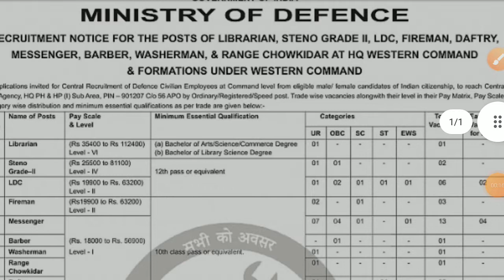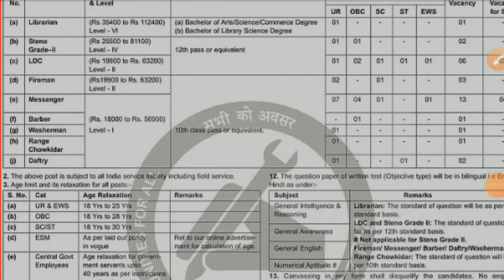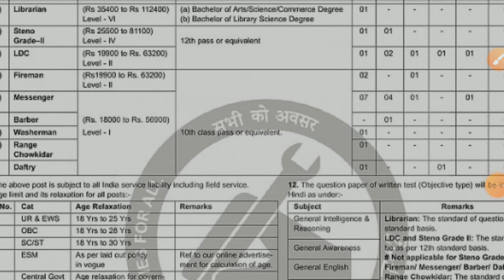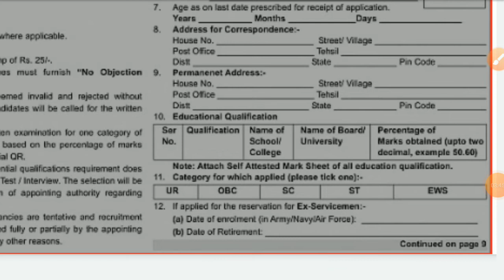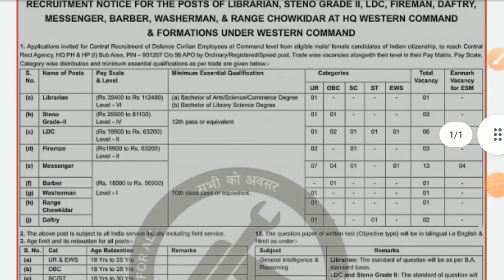Ministry of defence vacancy 2022#jobs